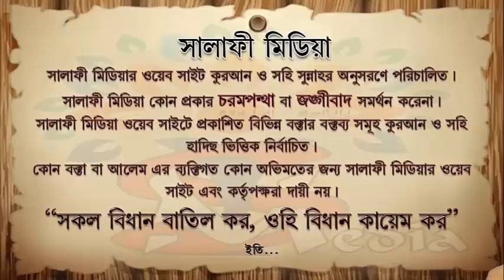যেসব সূরার ফজিলত সহীহ্ হাদিস দ্বারা প্রমানিত নয় ᴴᴰ শাইখ আব্দুল মালেক বিন ইদ্রিস1